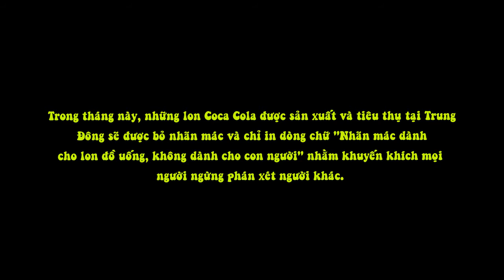Coca Cola Bỏ LoGo Để Khuyến Khích Mọi Người Ngừng Phán Xét Người Khác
Trong tháng này, những lon Coca Cola được sản xuất và tiêu thụ tại Trung Đông sẽ được bỏ nhãn mác và chỉ in dòng chữ "Nhãn mác dành cho lon đồ uống, không dành cho con người" nhằm khuyến khích mọi người ngừng phán xét người khác.
Hãng nước uống nổi tiếng trên thế giới đã quyết định sẽ loại bỏ logo trên những lon Coca Cola được tiêu thụ tại Trung Đông trong tháng lễ Ramadan, chỉ để lại những dải uốn màu trắng cùng thông điệp "Nhãn mác dành cho lon đồ uống, không dành cho con người". Hiện, chiến dịch này đã được tiến hành đầu tiên tại Ấn Độ

Chiến dịch được nhóm FP7 và Memac Ogilvy sáng tạo và thực hiện với bộ phim nói về 1 nhóm người lạ mặt được mời tới tham dự 1 buổi tiệc trong bóng tối.

Những người đàn ông này sau đó sẽ nói chuyện về rất nhiều chủ đề khác nhau mà họ cùng có hứng thú. Khi ánh đèn được bật sáng, những người bạn mới quen xuất hiện với ngoại hình hoàn toàn khác biệt, trong đó có 1 người đàn ông với hình xăm trên mặt, 2 người đàn ông trong trang phục Ả Rập Saudi, 1 người ngồi trên xe lăn còn người khác lại khoác trên mình bộ quần áo doanh nhân sang trọng. Sau đó, các thành viên trong nhóm được yêu cầu lấy ra những lon nước ngọt bên dưới ghế, không hề có logo và được in thông điệp "Nhãn mác chỉ dành cho lon đồ uống".

Chia sẻ về chiến dịch này, đại diện hãng Coca Cola cho biết "Trong thời đại mà câu chuyện về quyền bình đẳng và loại bỏ sự kỳ thị trở thành chủ đề nóng hổi trên toàn thế giới, làm thế nào để Coca Cola có thể góp tiếng nói vào câu chuyện đó? Bởi vậy, tại Trung Đông, trong tháng lễ Ramadan, 1 trong những nhãn mác nổi tiếng nhất thế giới đã tự loại bỏ nhãn mác của chính mình khỏi lon đồ uống nhằm khuyến khích người dân trên toàn thế giới ngừng phán xét người khác".

Chiến dịch tại Trung Đông mang tên "Let's take an extra second" được khởi xướng nhằm khuyến khích mọi người quên đi định kiến và dành thêm thời gian để tìm hiểu những người xung quanh.